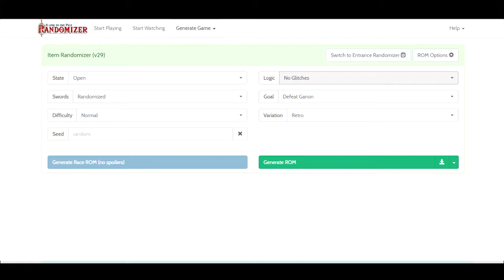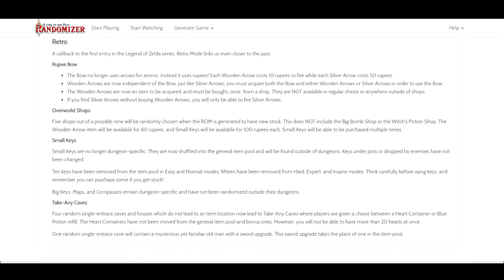GWC Plays! Link To The Past Randomizer Part 1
On the first part of a new series I play the Legend of Zelda Link To The Past Randomizer, in this mode every item in the game is swapped and makes for a whole new game experience.